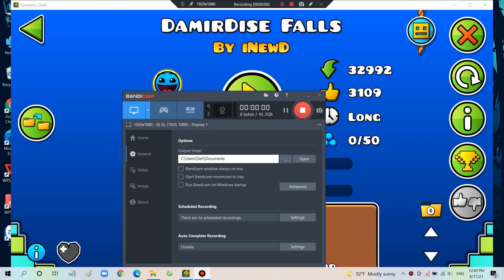video 269 geometry dash damirdise falls by Inewd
I does play Geometry dash back then! I guess for now while you guys wait for new contents I will just post Geometry dash then. But for some reason even when I have wifi GD keep acting like its not connected to internet.